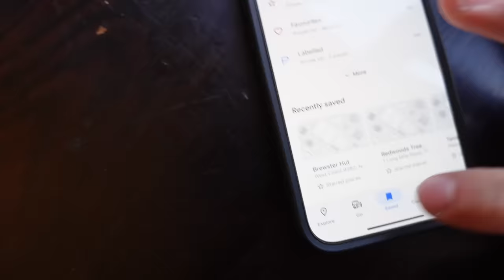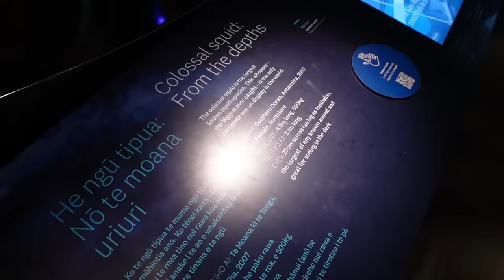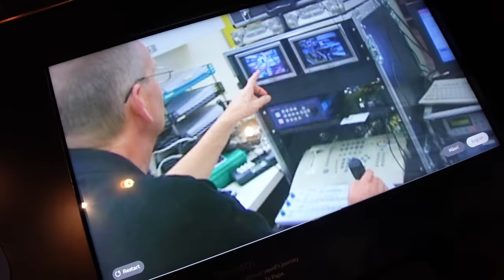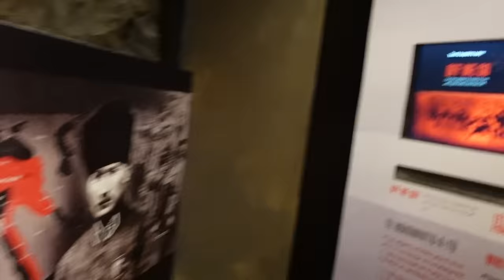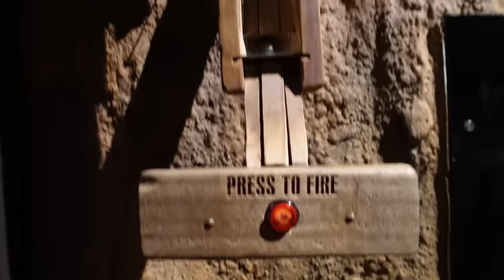Paulius atskrido iš Auklando | Kavos sostinė Velingtonas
Ačiū Tau!👊
KELIONĖS APRANGA/ĮRANGA/ATRIBUTIKA

💥Apranga
Marškinėliai

💥Priedai:
Multifuncinis įrankis

💥Turistinė įranga
Palapinė

Music of this video:
ES_And So On - spring gang
ES_Cutting the Line - Hampus Naeselius
ES_Doo Wop Ish - Tigerblood Jewel
ES_Paid Marketing - Ooyy